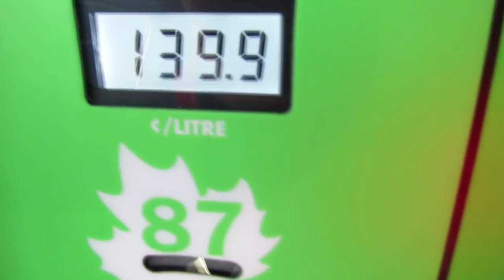Living in an RV Full Time Is Bad for the Environment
Yes, Living in an RV full time is BAD for the environment, and it is NOT green at all! Yet, others and RV dealers may attempt to tell you otherwise.  Few people actually care about this, but I had to address how my living in a Class C RV motor home is really not great. But I don't care. And you should not either. And I bet if you do live in an RV, you don't care either. You just live your life as happy and free as you can, just like we all do!

Yes, aside from the lie that it's "Free, Cheap and Easy!", the whole green RV, or clean RV living is full of holes that need to be exposed.

An RV that consumes 9 miles per gallon that also uses propane for cooking, heating, water heating, etc, and is plugged into a 30 amp power connection is not green. It's horrible for the environment. But, again. Who cares. I don't.

So keep your wheels on the ground!

And post your thoughts on this!